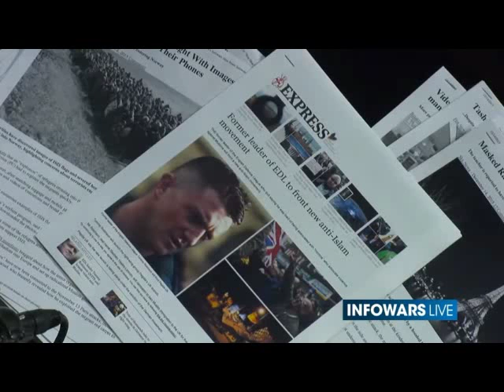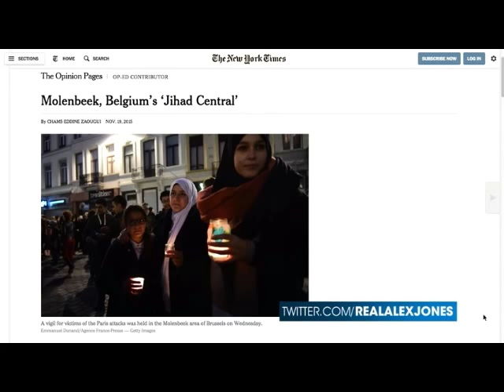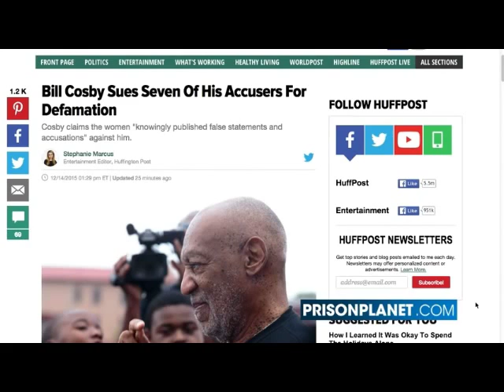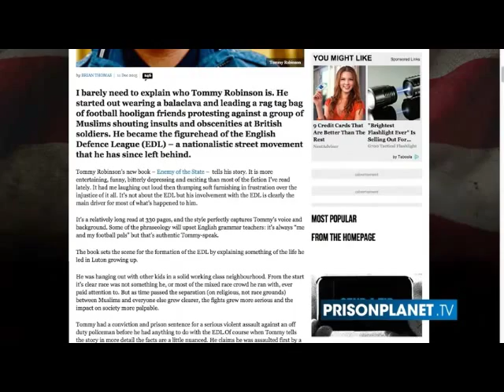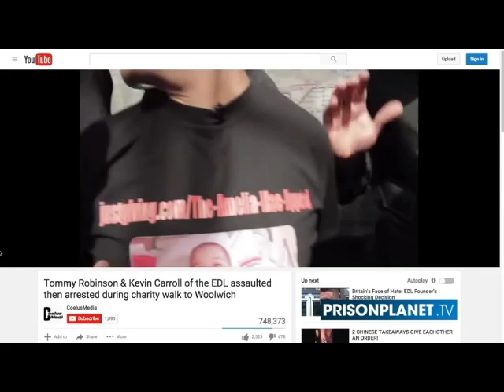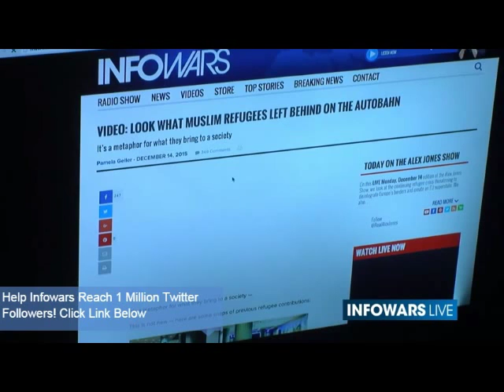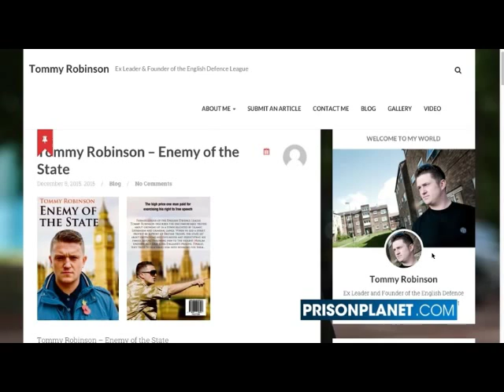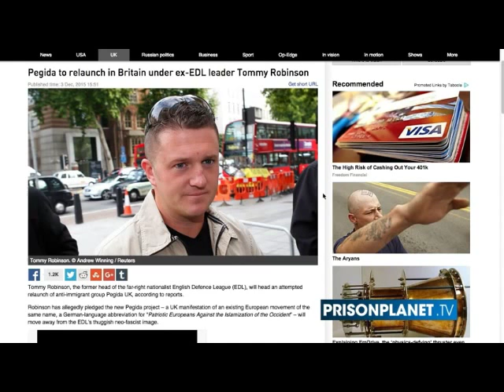How Islam is Destroying Europe - An Interview with Anti Islamicism Activist Tommy Robinson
The unprecedented Islamic invasion of  Europe... soon to be the U.S. is a 3 thousand ton elephant in the room everyone prefers (or is ordered to) ignore. Nevertheless the threat is real and metastasizing... and there is a purpose behind it, it's not in any way accidental. Tommy Robinson speaks of the wholesale protection of Muslims, the concealment of their crimes and the persecution of those who point them out in the UK and all across Europe. A sobering interview everyone needs to see, because this is coming to us all. This is the "chaos" from which the New World Order plans to rise with their "order"... order out of chaos - problem, reaction, solution. This is a game to these psychopath's, who clearly imagine themselves to be gods, rather than the dung beetles they truly are.